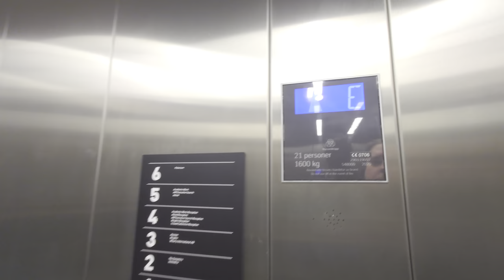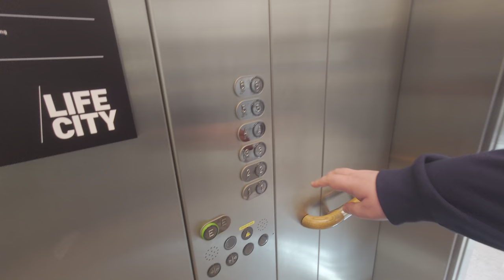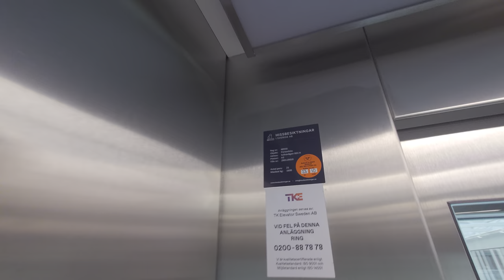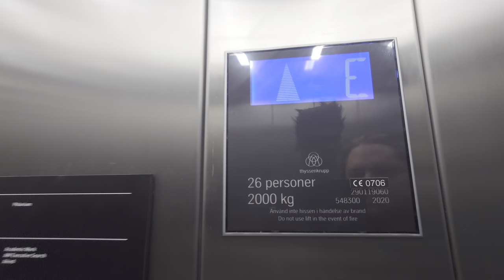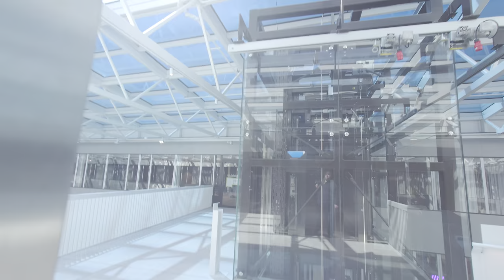4x More 2020 ThyssenKrupp MRL-Traction Elevators @ LIFE CITY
ELEVATOR INFORMATION!

Manufacturer/Tillverkare: ThyssenKrupp
Model/Modell: Evolution Blue?
Installation year/Byggår: 2020
Serial Number/Tillverkningsnummer: 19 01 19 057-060
Capacity/Maxvikt: 1000Kg - 13 Persons (Passenger) 2000kg - 26 Persons (Service)
Floors/Antal våningar: 7 = E 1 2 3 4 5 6

Location/Adress: LIFE CITY | Solnavägen 3, 113 63 Solna
Camera/Kamera: Sony Xperia 1 IV!